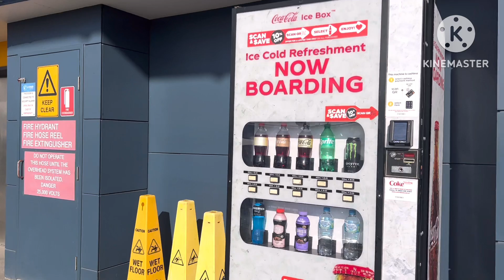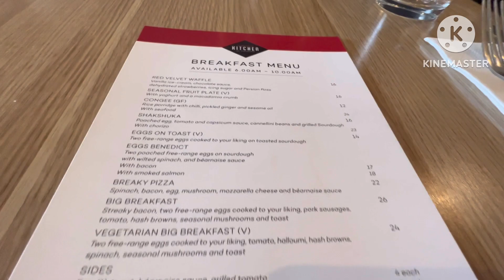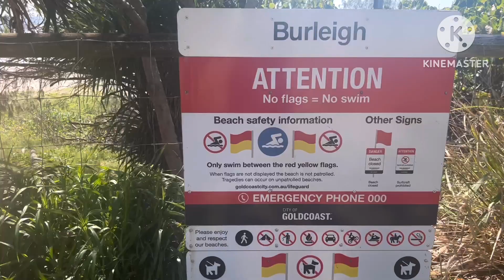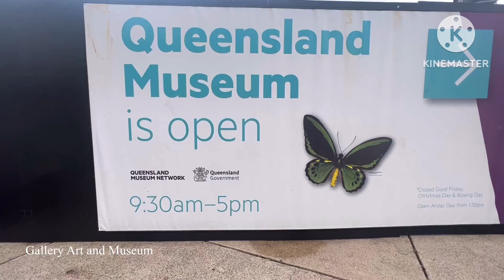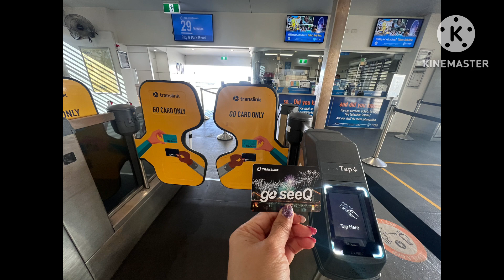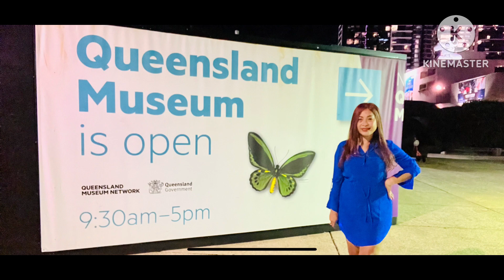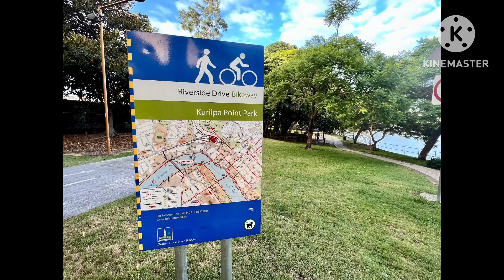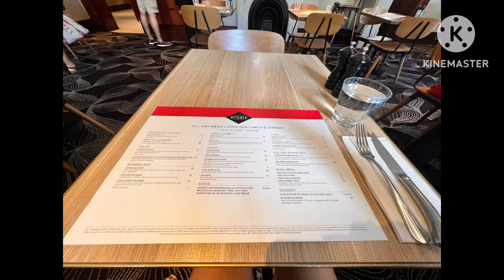Brisbane trip full jan 2023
Brisbane, capital of Queensland, is a large city on the Brisbane River. Clustered in its South Bank cultural precinct are the Queensland Museum and Sciencentre, with noted interactive exhibitions. Another South Bank cultural institution is Queensland Gallery of Modern Art, among Australia's major contemporary art museums. Looming over the city is Mt. Coot-tha, site of Brisbane Botanic Gardens.